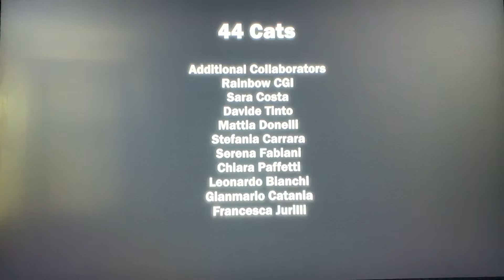44 Cats End Credits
Another cat cartoon Nickelodeon is airing this year. Interesting how it uses New York voice actors